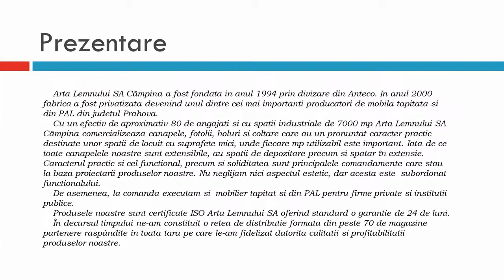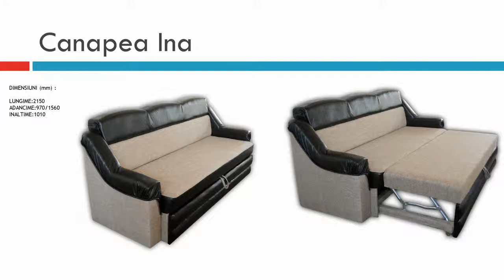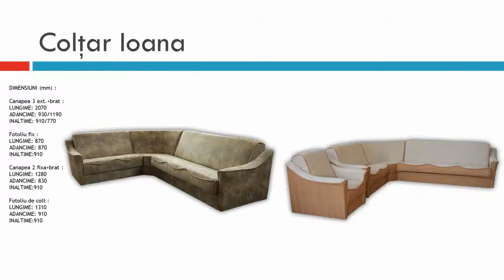Prezentare Produse Arta Lemnului SA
Prezentare 2012. Pentru gama completa de produse vizitati